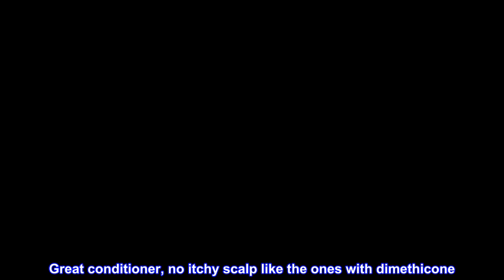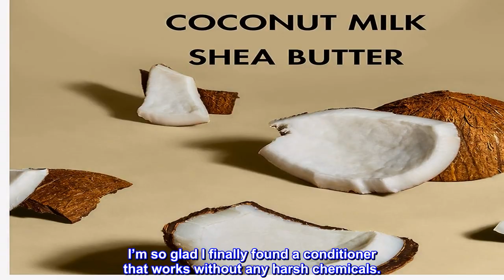Great product - Sheamoisture Daily Hydrating Conditioner For All Hair Types 100% Virgin Coconut Oil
Great product -  Sheamoisture Daily Hydrating Conditioner For All Hair Types 100% Virgin Coconut Oil Sulfate-Free 13

SheaMoisture 100% Virgin Coconut Oil Hydration Conditioner is a daily rinse out conditioner that penetrates the hair shaft to rehydrate and enhance natural softness while reducing frizz.

Enhances Hair’s Softness
Formulated with a nourishing blend of 100% Virgin Coconut and Shea Oils, this conditioner enhances hair’s natural softness.

Together, We Give Back
With every purchase, you support our mission to reinvest back in our communities.

Tried, True & Cruelty-Free
Tested on friends & family for generations—never on animals.

SheaMoisture is the legacy of Sofi Tucker
We honor the vision of this pioneering mother and entrepreneur by continuing to formulate with Raw Shea Butter handcrafted by women in Africa.

Love this for my hair

Great conditioner, no itchy scalp like the ones with dimethicone. My hair is soft and manageable, scent is nice. I’m so glad I finally found a conditioner that works without any harsh chemicals.